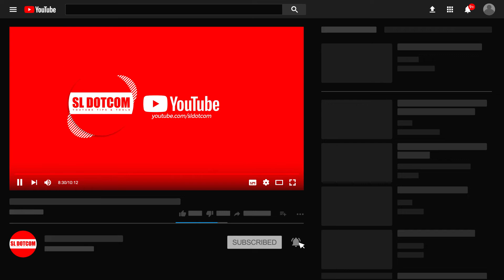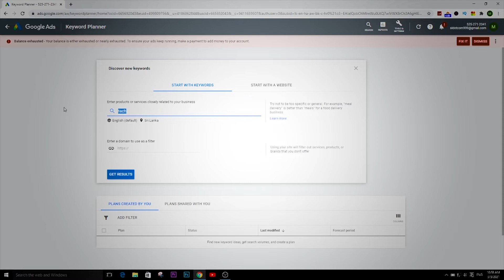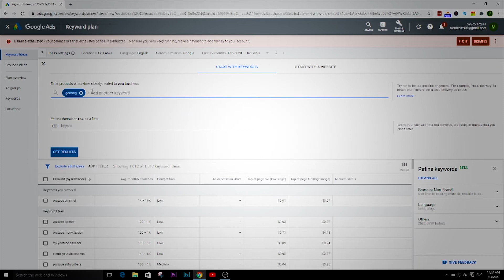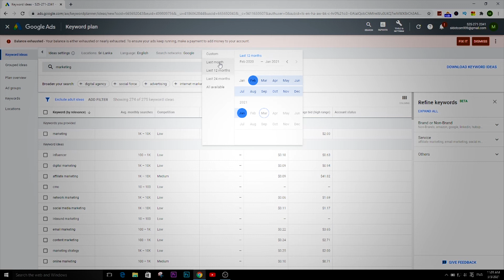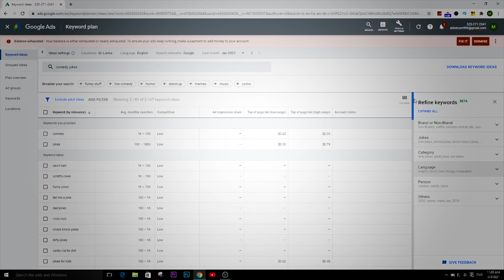How to Find High CPC Keywords for YouTube Videos: Google keyword planner sinhala | Sri Lanka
⭕ This video is about How to Find High CPC Keywords for YouTube Videos: Google keyword planner sinhala | Sri Lanka

    🔹 How to find high search low competition keywords
    🔹 How to find high cpc keywords for youtube
    🔹 Highest paying adsense keywords
    🔹 Keyword research
    🔹 Google keyword planner sinhala
    🔹 High cpc keywords
    🔹 CPC sinhala